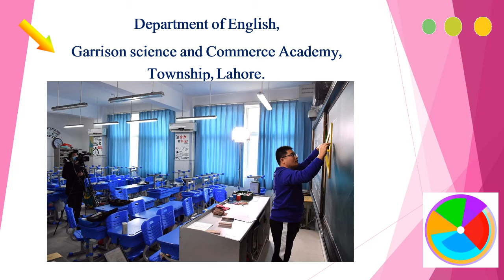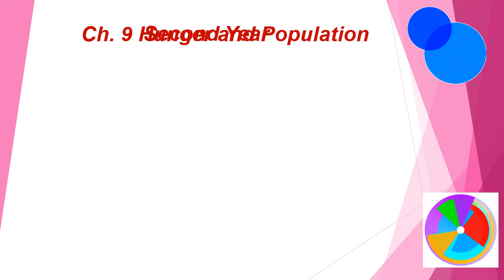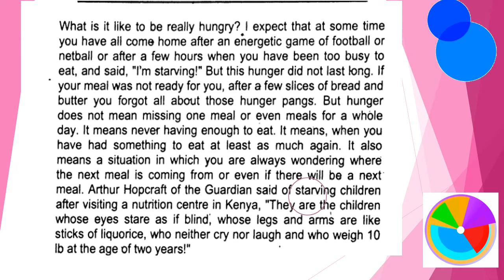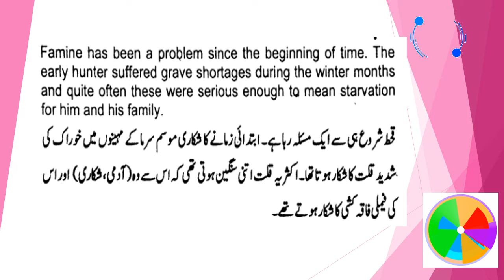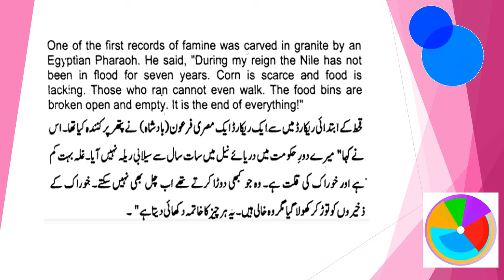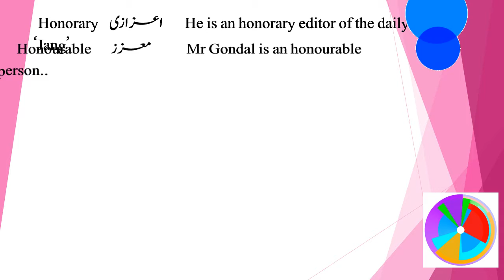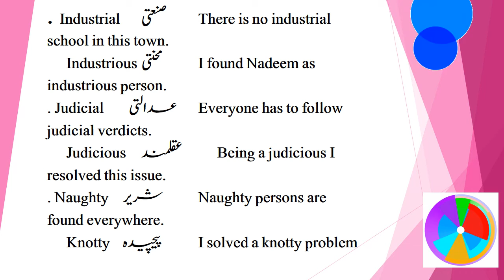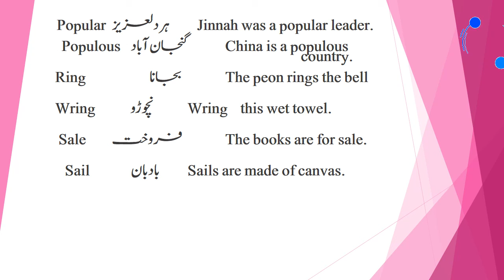English Class 1st & 2nd Year Dated 03-01-2022